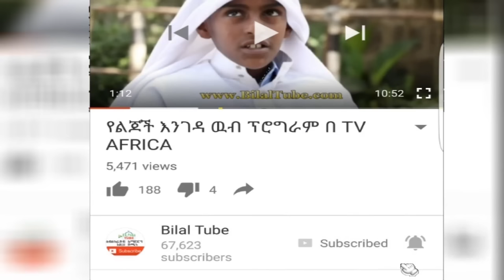አለምን እያነጋገር ስላለው ዶናልድ ትራንፕ ኡስታዝ ያሲን ኑሩ የሰጠው አስገራሚ ትንተና ከቢላልቲዩብ የተወሰደ